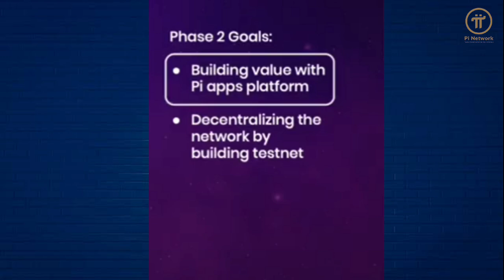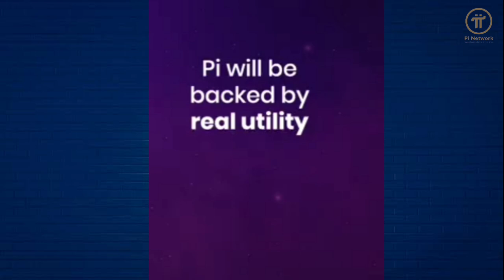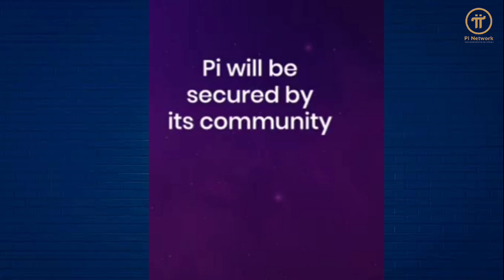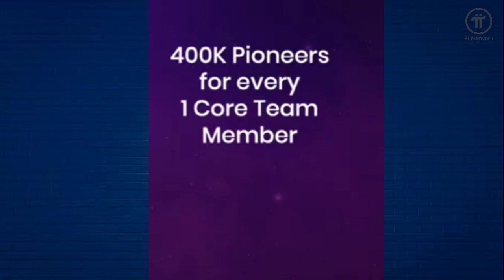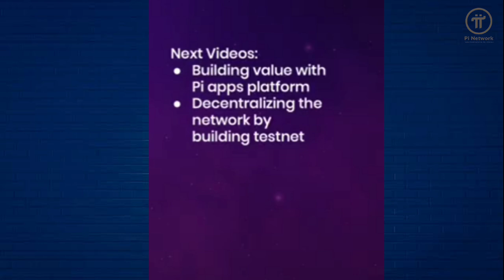Pi Core Team Important Live | Pi Network Today's Update | Pi Founder Nickolas Kokkalis Live | Pi2022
Invitation Code: ahmanik47

MY Business Mail :
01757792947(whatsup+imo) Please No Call